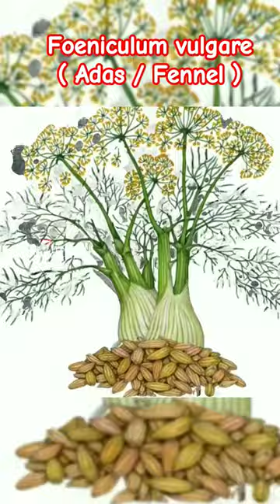Adas atau Fennel nama ilmiah Foeniculum vulgare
Ini adalah Adas atau fennel dengan nama ilmiah Foeniculum vulgare adalah umbi berlapis yang berasal dari mediterania dikenal sebagai tanaman bumbu atau tanaman obat. Umbi, batang, daun, dan bijinya semuanya dapat dimakan, menjadikannya bahan serbaguna dalam berbagai masakan.

Sayur adas memiliki bau yang harum, dengan tinggi tanaman 50 cm sampai  2 meter, berwarna hijau terang,dan di ujung tangkai terdapat buah berupa biji kering.
Bentuk sayur adas bulat dan warnanya putih mirip dengan bawang bombai.Umbi berwarna putih ini adalah pangkal batang daun yang membengkak.Memiliki rasa cenderung manis.Walaupun mirip bawang bombai sayur adas bukan termasuk keluarga bawang melainkan berkerabat erat dengan wortel.
Terdapat dua jenis adas yaitu sayur yang dapat dimakan mentah dan biji adas yang biasanya dijual dalam bentuk kering dan kerap dijadikan sebagai bumbu masakan.
Biji yang dikeringkan dan minyaknya juga digunakan sebagai obat.